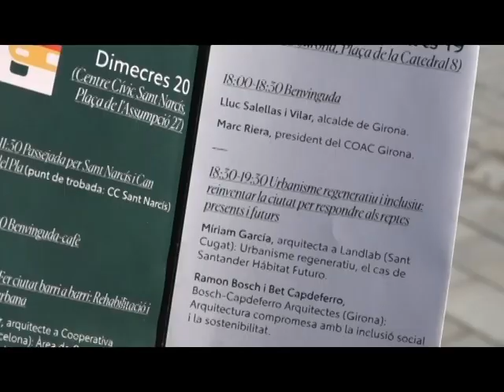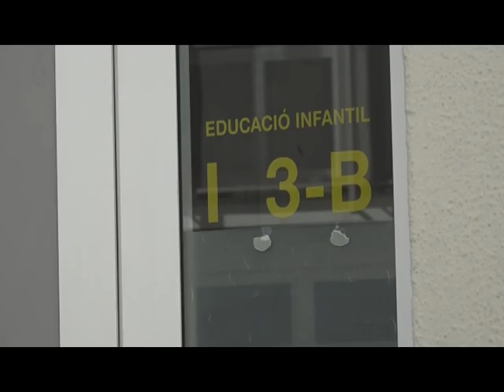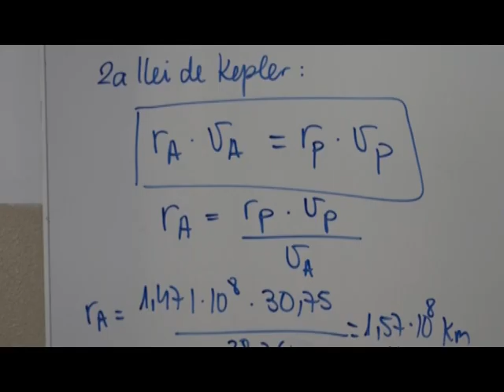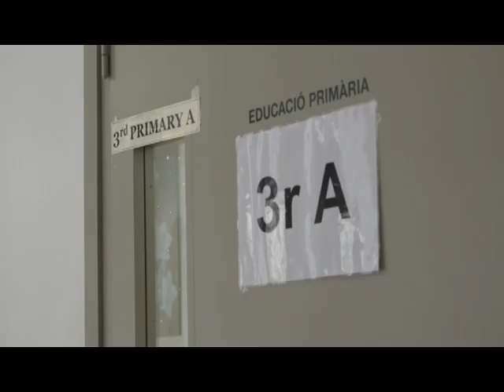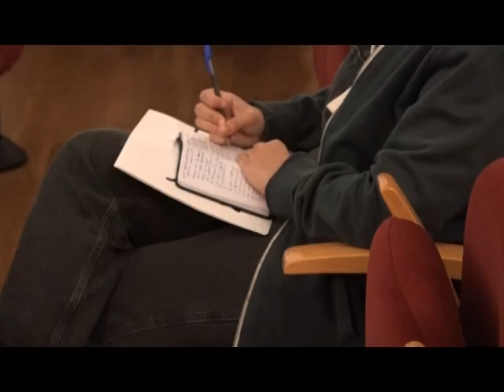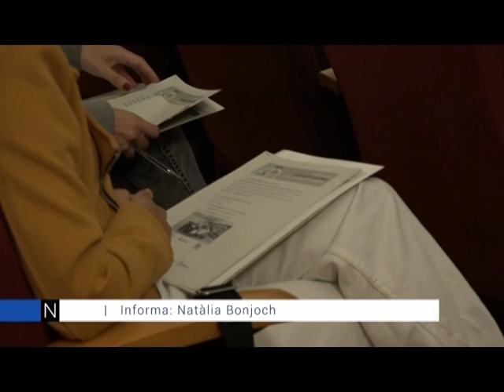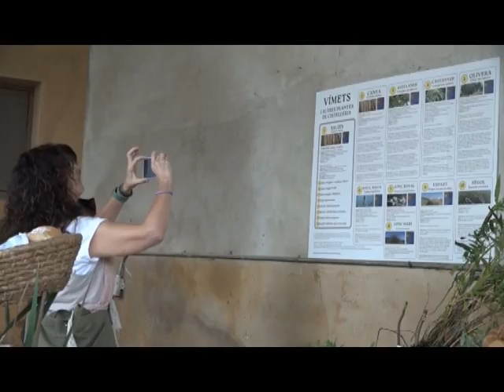NOTÍCIES MIGDIA DILLUNS 07 D'OCTUBRE DE 2024